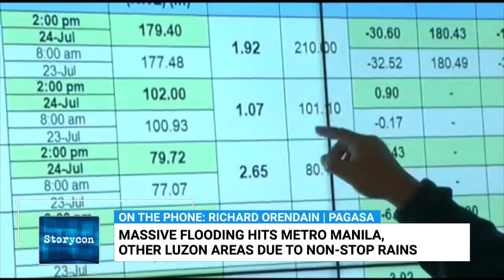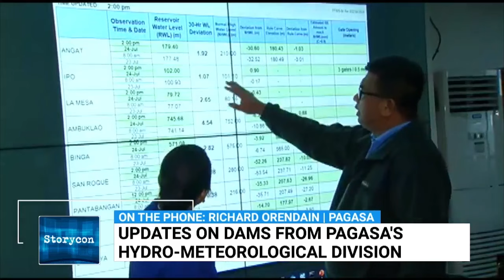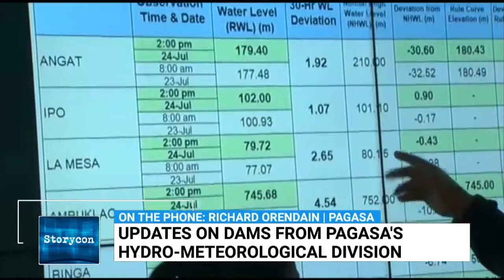Storycon | Ipo, Binga dams release water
Storycon | PAGASA hydrologist Richard Orendain reports that the release of water from the Ipo Dam will affect areas in Bulacan, such as Pulilan, Norzagaray, and Plaridel, while the Binga Dam in Benguet is expected to impact two barangays in the province.